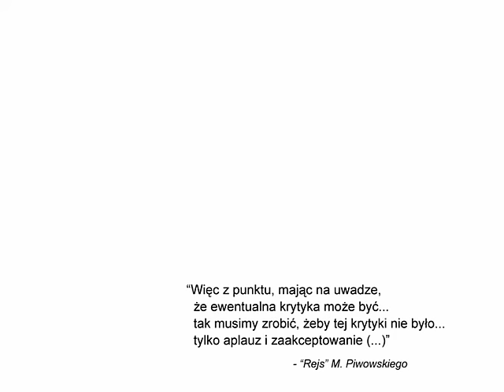Film, Że Mucha Nie Siada 2005 HD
Jak to w życiu jest...kiedy myślimy ze już nam wszystko idealnie wyszło...